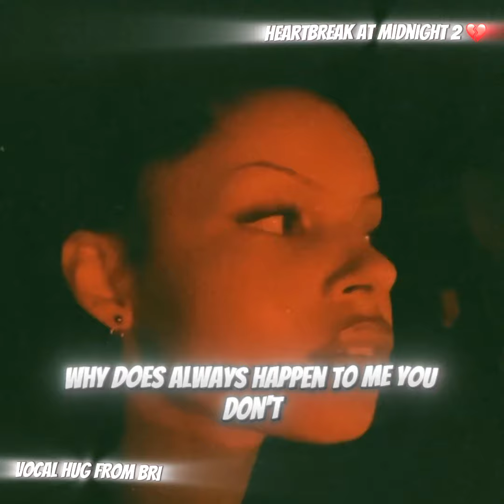HitEmUpTy- Vocal Hug From Bri (Official Audio)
HitEmUpTy
Link To More Music!

The official YouTube channel of HitEmUpTy
Label- HitEmUp

HitEmUpTy . Heartbreak At Midnight 2